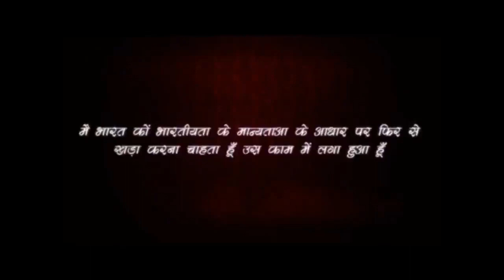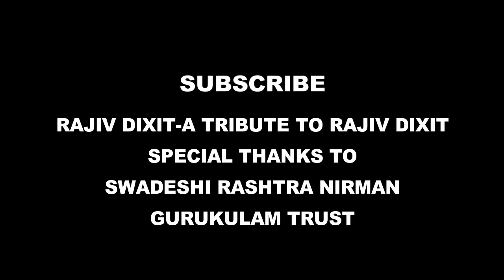Rajiv Dixit- मोतियाबिंद के लिए खुद बनाये eye-drop, TREATMENT OF CATARACT